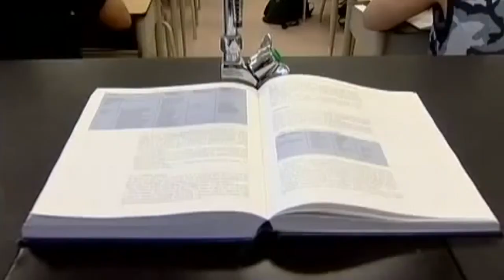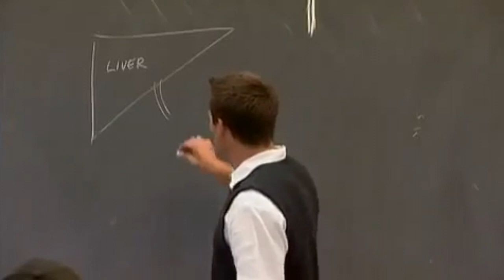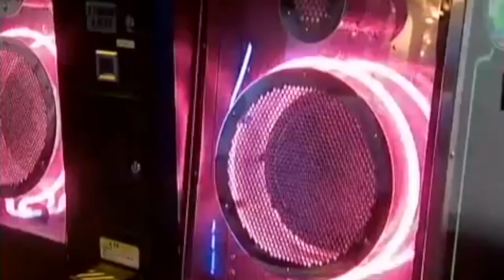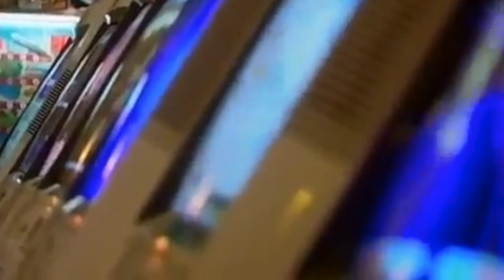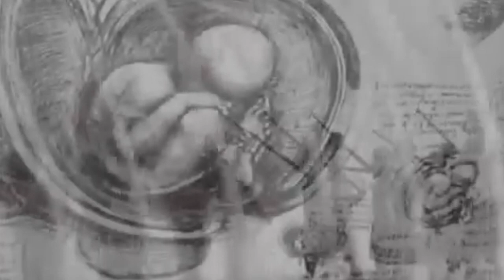Interdisciplinary Electricity – MM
Any specialist is going to see to it that their speciality is protected from any invasion from any quarter." ~ Marshall McLuhan